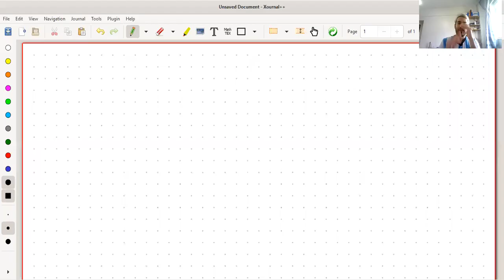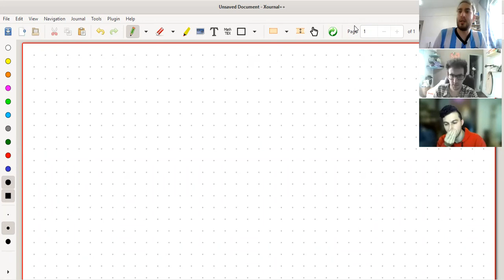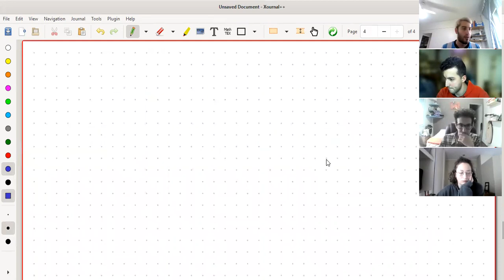Clase 19 - Resolubilidad por radicales (parte 1)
En esta clase comenzamos con los preliminares para luego poder probar el famoso teorema de que no hay una fórmula con radicales que permita obtener las raíces de un polinomio de grado mayor o igual que 5, a diferencia de lo que ocurre para grados menores.
Primero definimos extensiones radicales y probamos que si el cuerpo K contiene una raíz n-ésima primitiva de la unidad, entonces una extensión de K que se obtiene agregando la raíz n-ésima de un elemento es cíclica. Luego definimos los grupos resolubles, probamos algunas de sus propiedades y un criterio para decidir si un grupo es resoluble usando el subgrupo derivado (subgrupo generado por los conmutadores). Finalmente, con eso podemos probar que Sn y An no son resolubles si n es mayor o igual que 5.